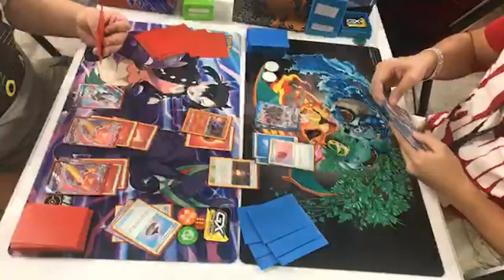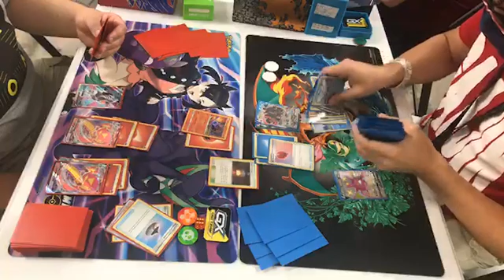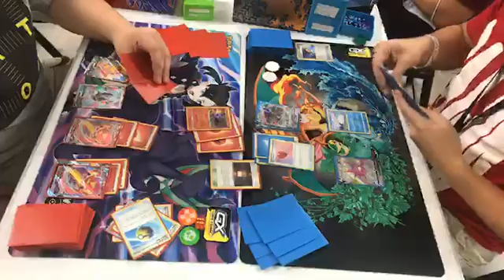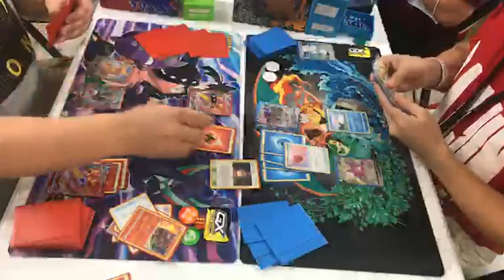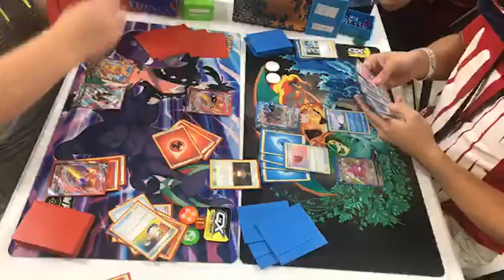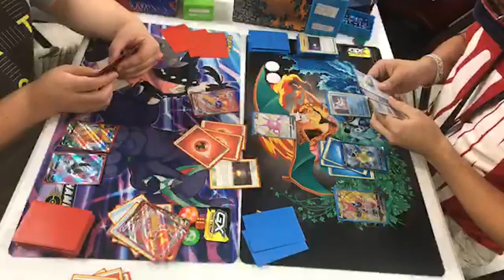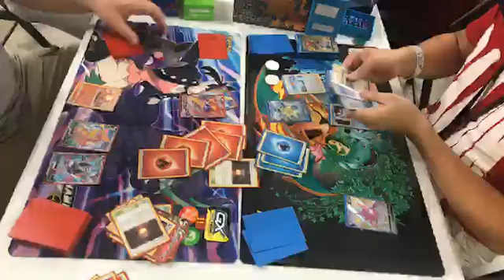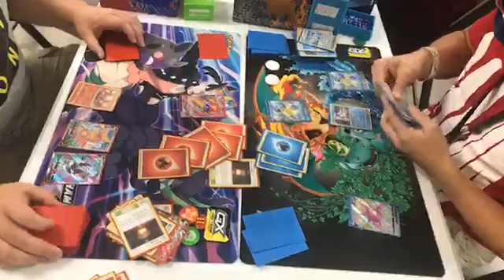Centiskorch VMAX vs. Blastoise VMAX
This is my third match of the evening on September 8, 2021.